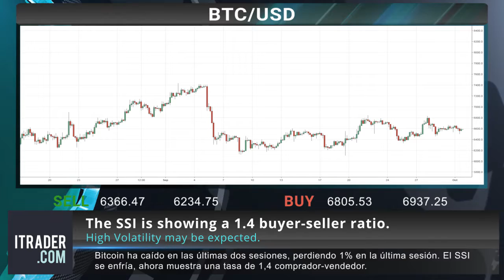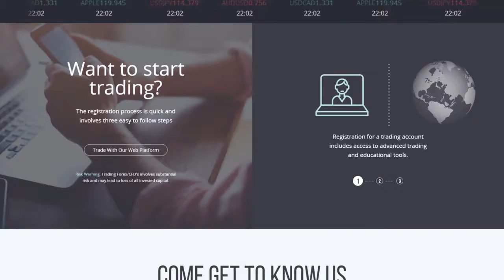ITRADER.COM_SP - Reseña diaria del mercado -02-10-18